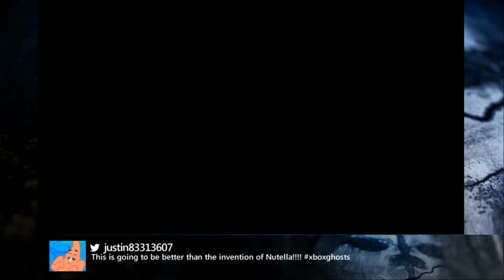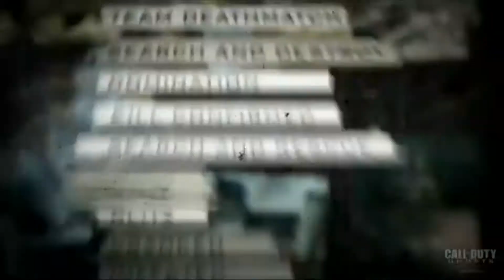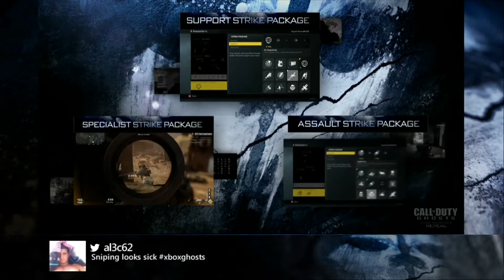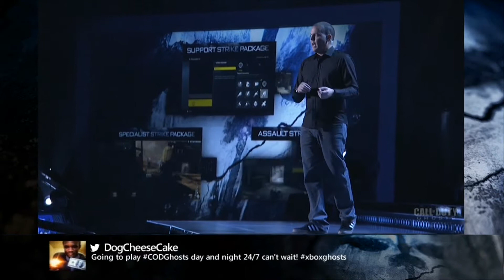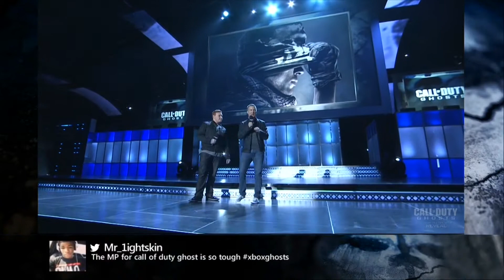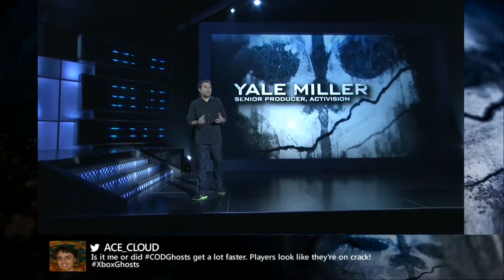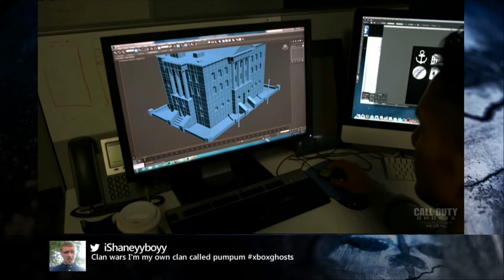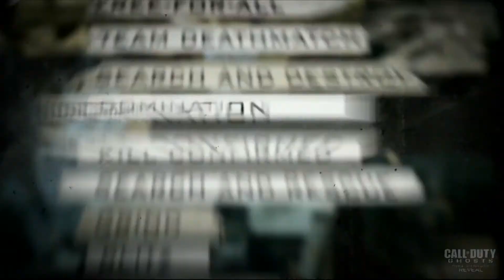Call Of Duty Ghosts full multiplayer reveal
Full footage also available on xbox live